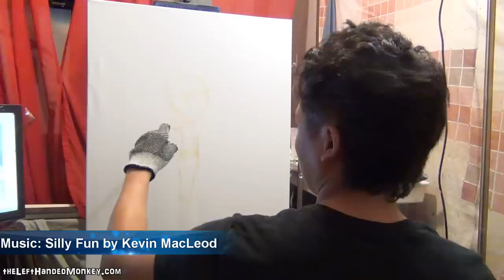Painting Chun Li, Sakura & Ibuki in Bikinis! SUBs Choice Painting (commentary + time-lapse)